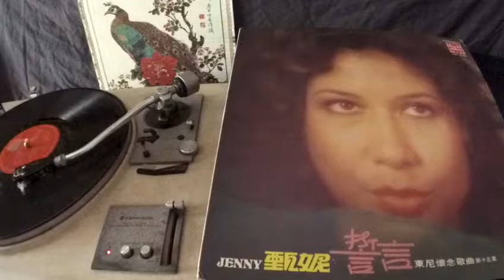甄妮 Jenny Tseng -- b6 不了情 Love Without End